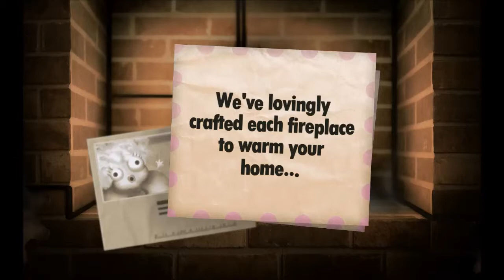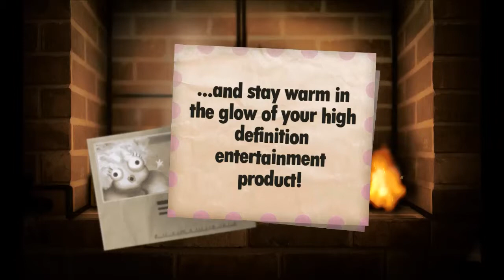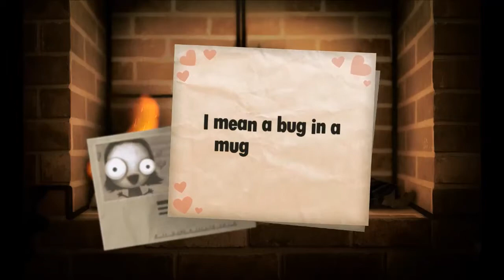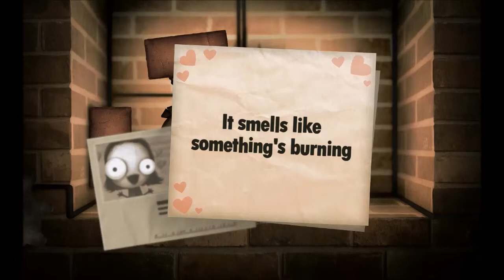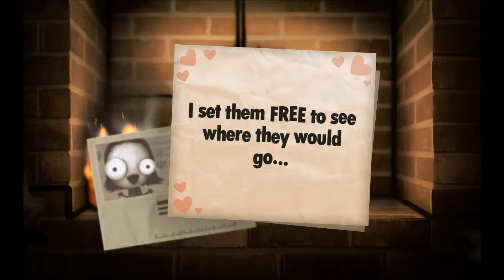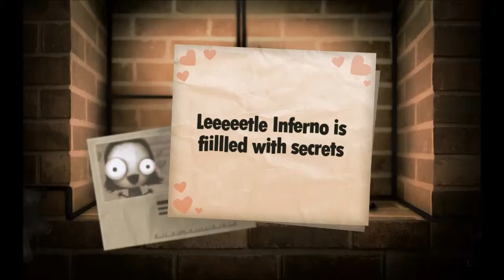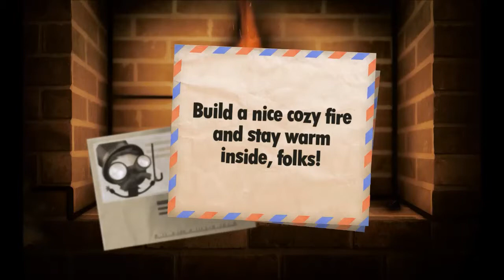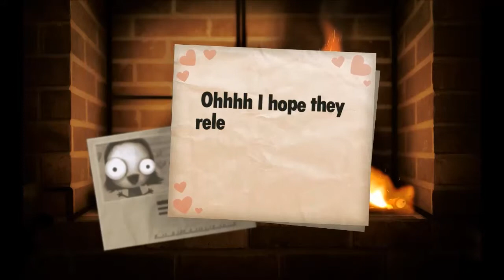Little Inferno : Pt1. Burn The World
Some men just want to watch the world burn. I wasn't one of them... Until I met Little Inferno.